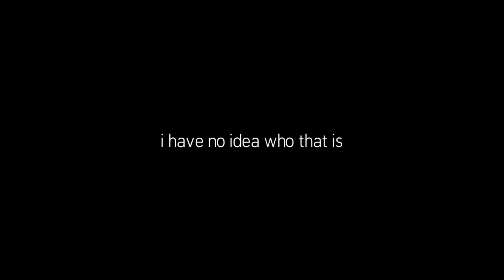Veri kool teaser!1!!